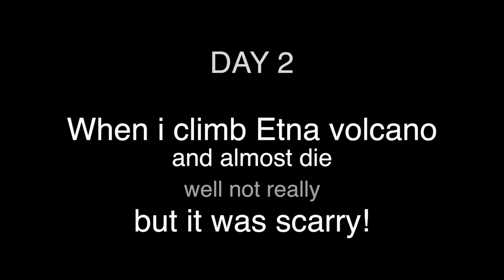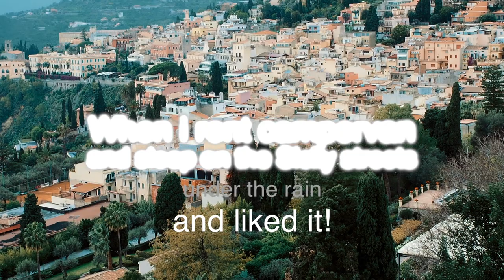Sicily campervan travel. Etna volcano climb. At night. Day 2 of travelling in Italy by camper RV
This part is about my adventures on Etna volcano. Also includes famous Catania city fishmarket.

Don't miss next part, when i finally get my campervan